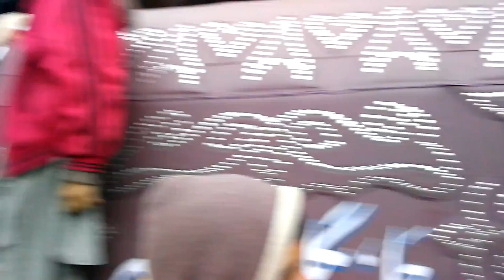Urs Mola Patt 2015 Dhamtour Abbottabad